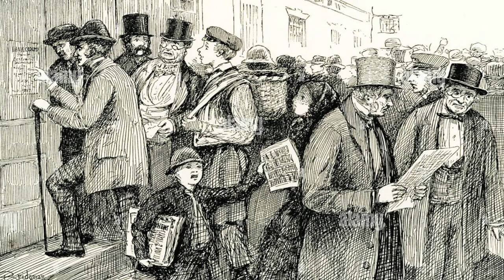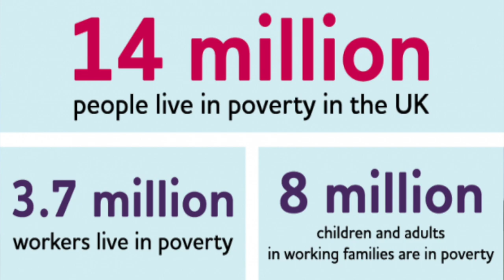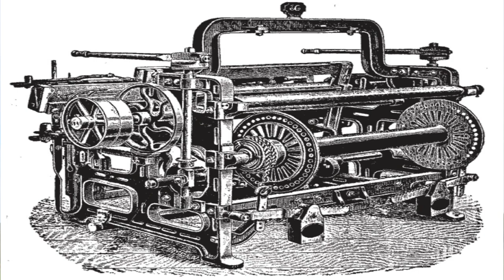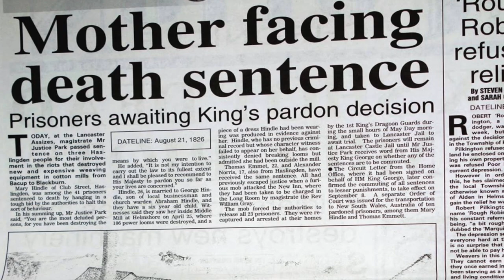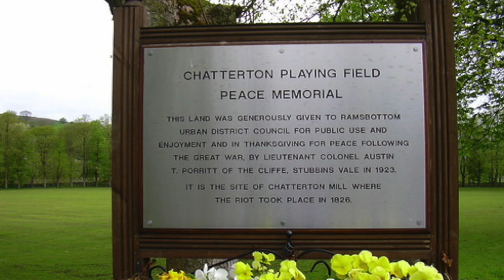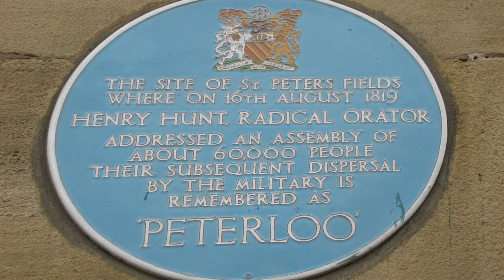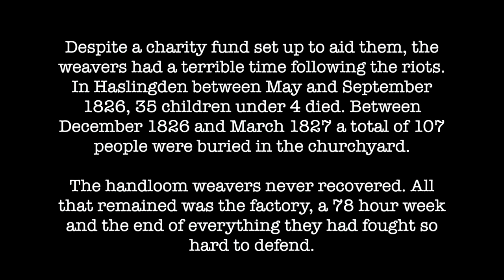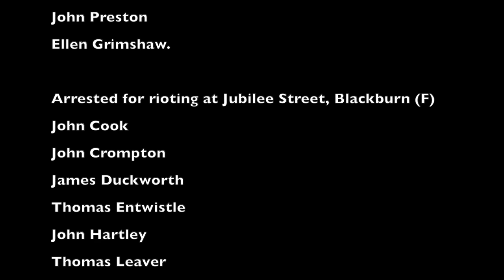Interview with Dr David Scott - The Chatterton Massacre 1826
We caught up with Dr David Scott whilst on a Remembrance Walk for the Weavers Uprising of 1826, outlining the problematic political struggles that thousands of working class had to deal with.